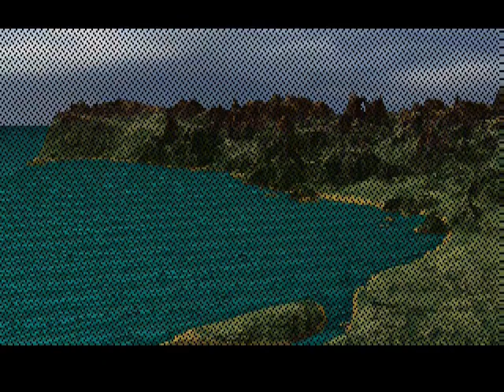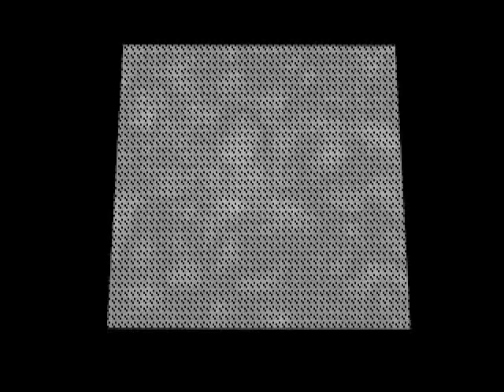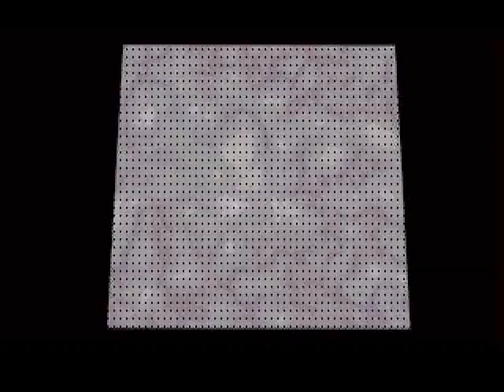Let's Play Lost Eden (DOS) - Scary Gray People - (PART 6)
Part 6 of a game that is incredibly close to my heart which I used to play as a child. Lost Eden for DOS! Please leave feedback and I hope you enjoy the videos! More will be up soon.

In this part our newest party member gets abducted!!